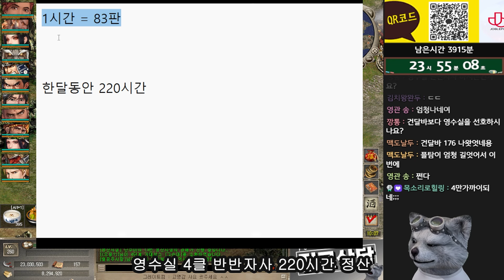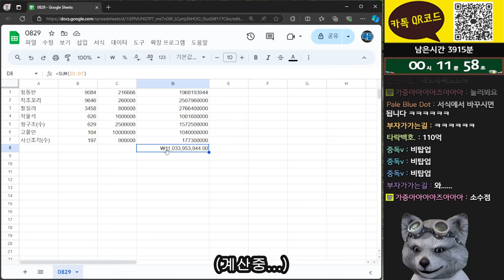영수실 반반자사 220시간 정산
(공지사항, 일상 게시글)

2. 채널에 가입하여 혜택을 누려보세요.